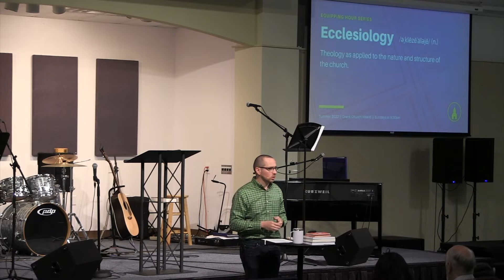5. Membership and Discipline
Michael Visy